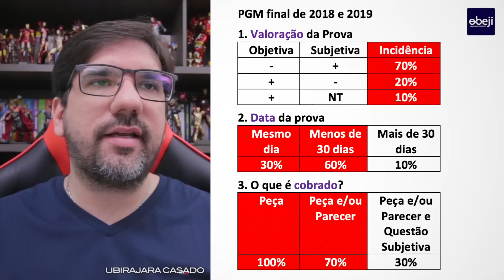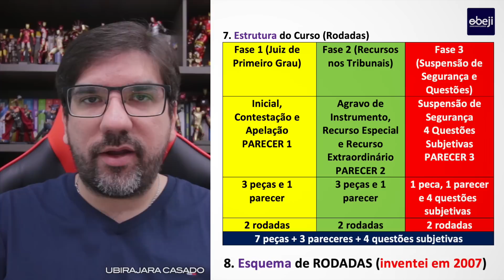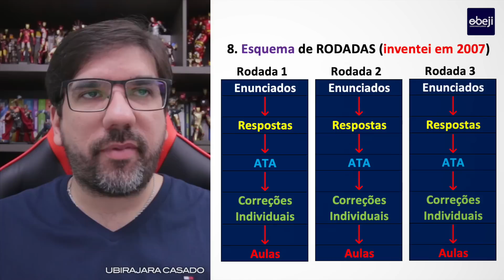🔴 2a FASE PGM | CONCURSOS ATUAIS | COMO E O QUE ESTUDAR | PROF UBIRAJARA CASADO 🔴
Interessado no Curso? Vagas limitadas!